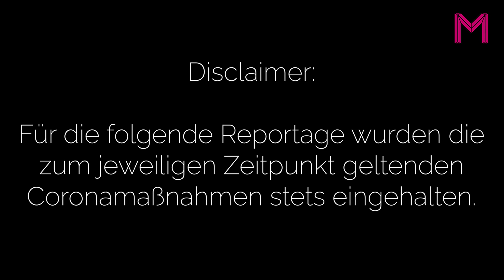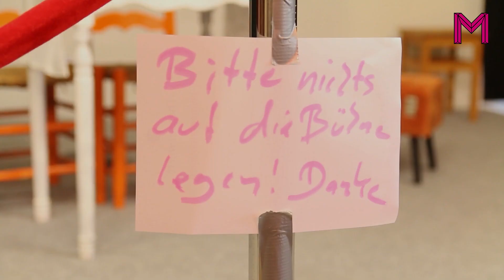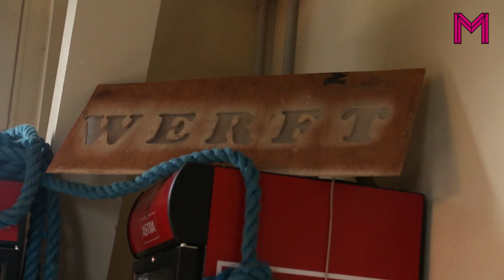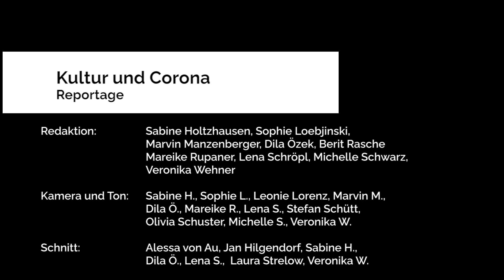Greifswalds Kulturszene und Corona | Reportage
Die Kulturszene steht aufgrund der Pandemie seit etwas mehr als einem Jahr gezwungenermaßen so gut wie still. Wir trafen uns über mehrere Monate mit Menschen von zwei kulturellen Einrichtungen in Greifswald und sprachen über die Umstände.

Intromusik: Mild Mannering Showdown by Lukas Thiel.
Thumbnail: Marvin Manzenberger